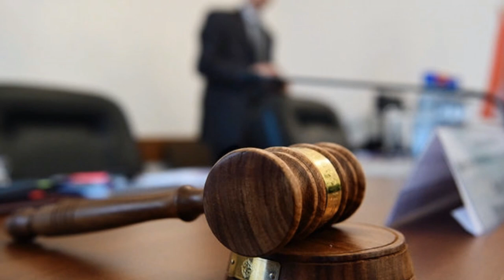Հրատապ ՝ Սերժ Սարգսյանը զբաղվել է կեղծ դեղամիջոցների շրջանառությամ. ՍԵՆՍԱՑԻՈՆ ԲԱՑԱՀԱՅՏՈՒՄ